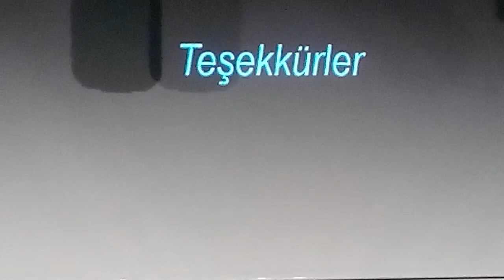Halkbank tsm korosu mehmet özkaya yönetimin de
Aşkınla yana yana